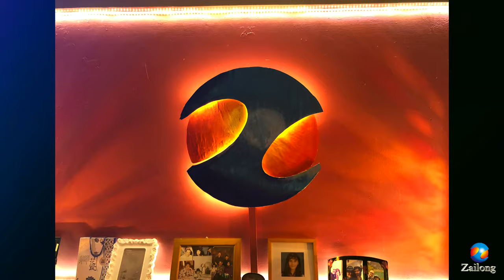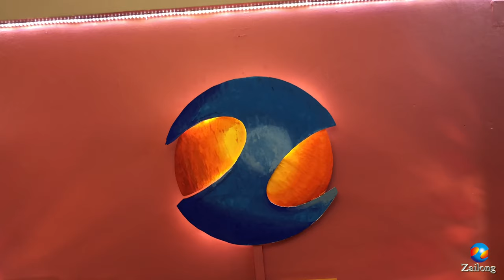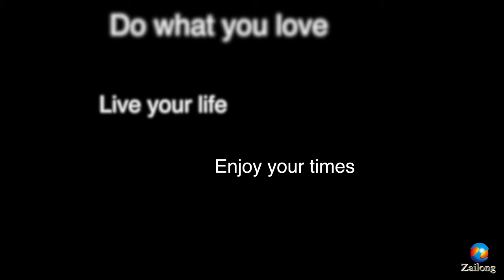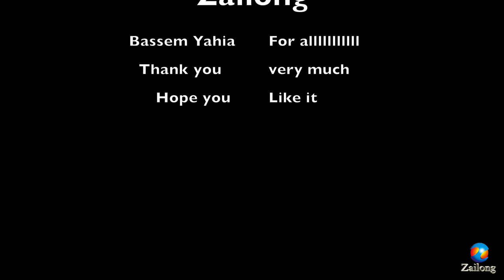Zailong Hacking Minds New Nazi Empire Zailong Logo is Lighting the scene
making a new video about reusing old stuff this time I made my channel's logo with led light,, the simple project using papers, color, led light strip.
thanks for great artist Fort Minor for using his song The Rising Tied Remember The Name (Official Video) - Fort Minor - YouTube
 please try to save money and think again of your old stuff save the world by small thing be creative never stop.
thanks for every one